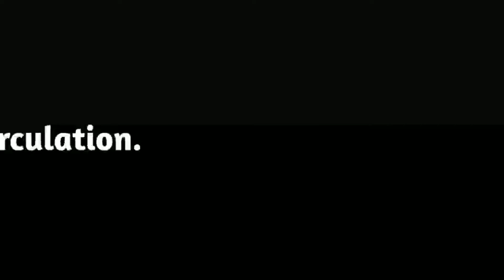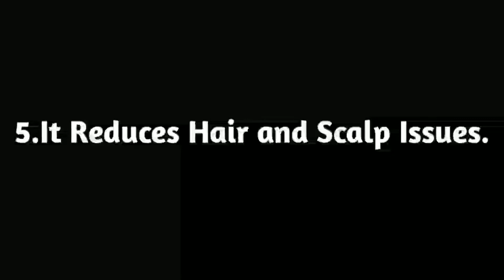Hair spa @ home || 💯natural ingredients || hair spa at home😍 || home remedy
Hello my dearssss 😍😍😍
Iam  with another video

Please do not take any video or picture or any content without my permission.